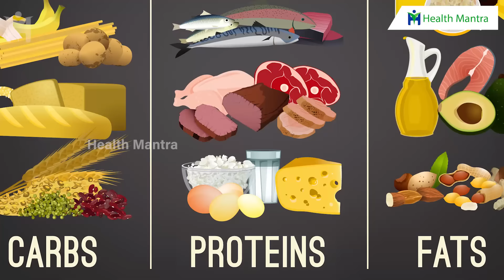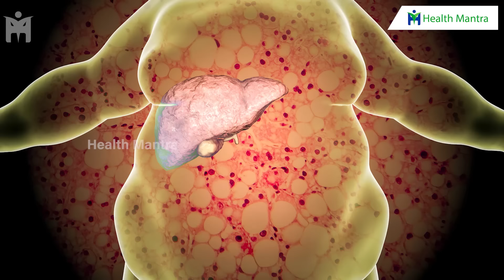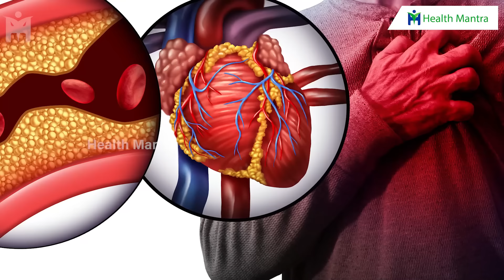ఇడ్లీ దోస ఉప్మా తింటే శరీరంలో జరిగేది ఇదే ! | మరేం తినాలి అంటే !! | Dr Manthena Satyanarayana Raju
ఇడ్లీ దోస ఉప్మా తింటే శరీరంలో జరిగేది ఇదే ! | మరేం తినాలి అంటే !! | Dr Manthena Satyanarayana Raju | HEALTH MANTRA